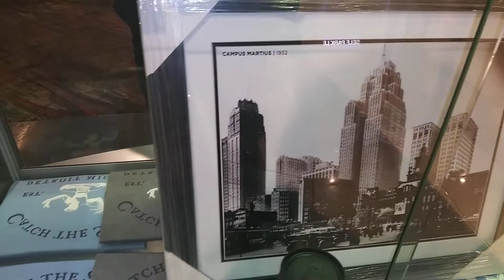THE DETROIT MIRACLE NETWORK- MOTOR CITY THEMES. i don't own the rights to this music.